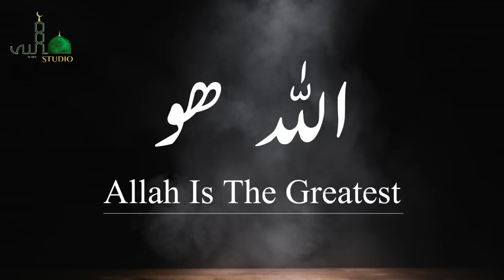Allah hoo Allah hoo zikr - Heart Touching Voice By Taiba Studio